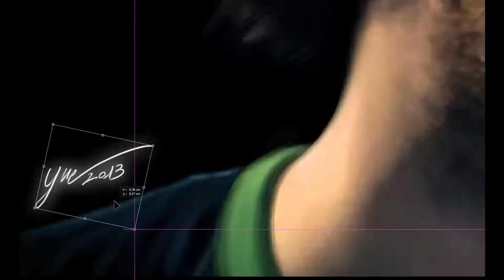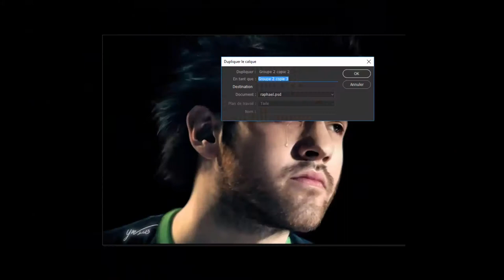Raphaël Descraques [SPEED PAINTING] by Yue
ORIGINAL TIME: 16HOURS
JUMP CUT : 2MIN 39SEC
Song by:  STAY AND PLAY
Performed by Éléonore Costes and Florent Dorin
Lyrics by François Descraques
Directed by François Descraques